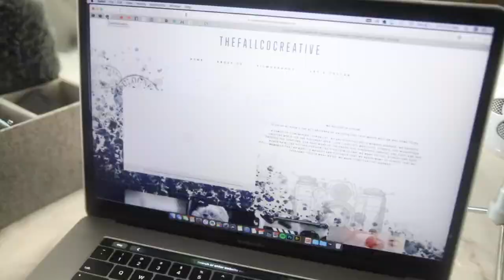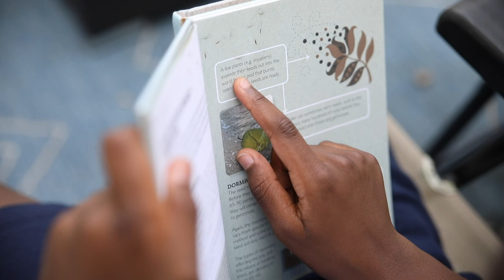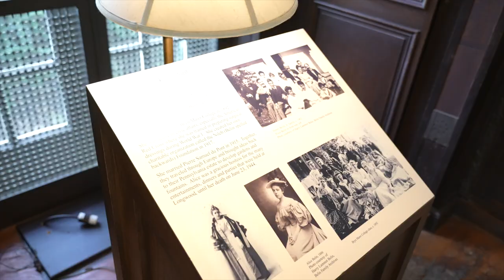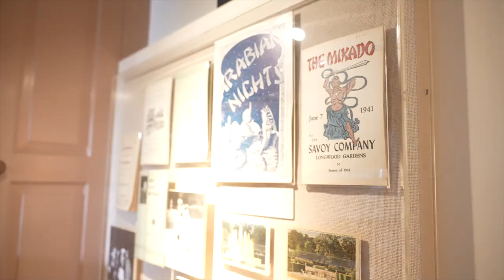OUR ONLY HOMESCHOOL GOAL + OUR VISIT TO LONGWOOD GARDEN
every time i write up plans for our units or focus for our studies i began with a clear objective to guide our goals. we’ve attempted to sit down all in one shot and brainstorm the goals we have for this gap year as a whole and really could only settle on one.

Sharing memories from our trip to longwoodbotanicalgardens in kennett square, pa and sharing a few thoughts and the goal we’ve set for this year.

AMAZON WISHLIST: